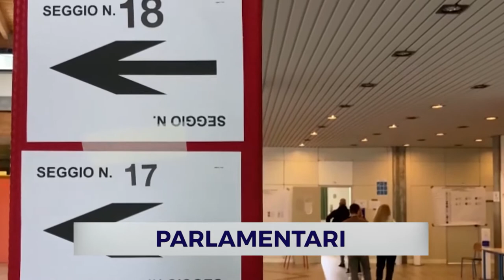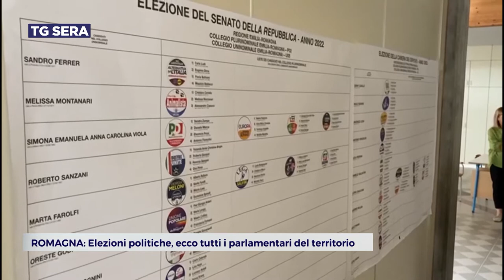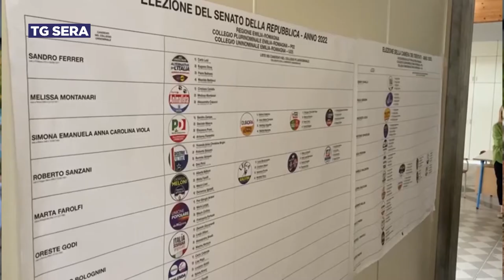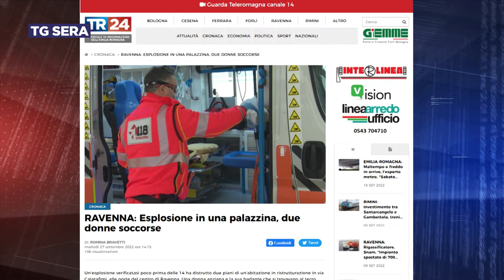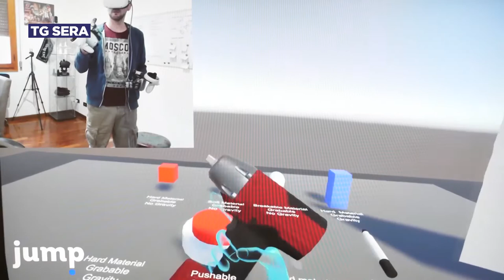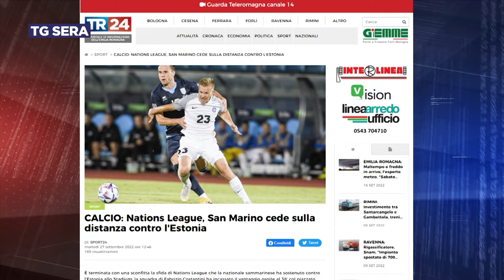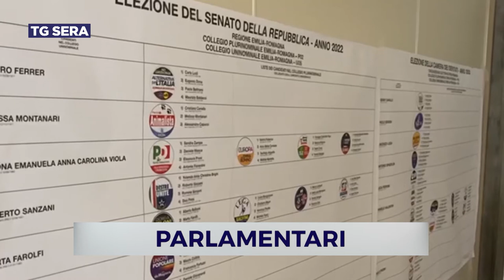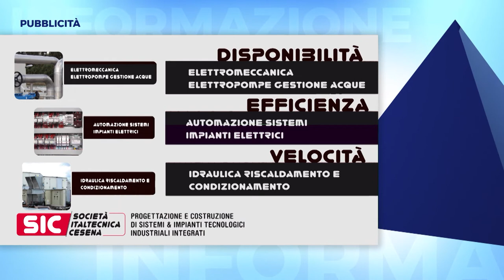TG SERA del 27/09/2022